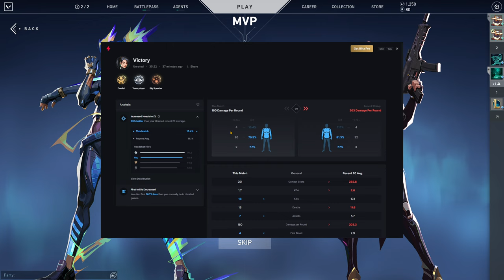Valorant - Unrated [156] - Sage